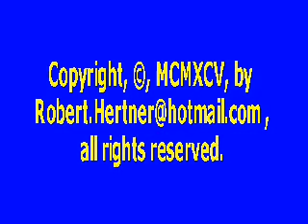Murray Lachlan Young Performance Poet shot by Robert Hertner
Arguably the world's Finest Performance Poet, Murray Lochlan Young, delivers his flagship work "Simply Everyone's Taking Cocaine" on a London Cricket pitch ... then snorts the white line (crease).